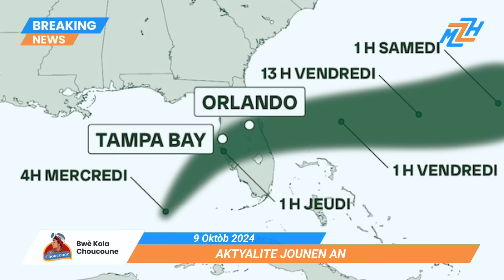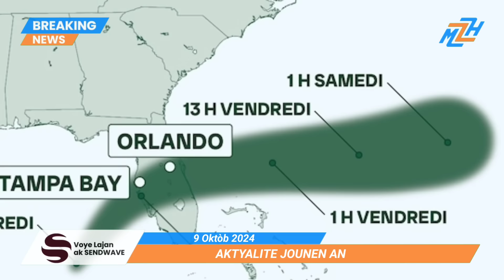Yon Gwo Chèf Anba kòd! - Mèsenè Yo Sou Fwontyè a! CED Korije Kaye Pdt Abinader! - Florida Anba Men@s